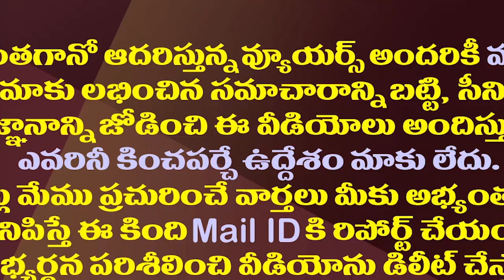ఆట మొదలైంది..2024 లో జగన్ గెలుపు మంత్ర ఇదే| YS Jagan Selected Winning Mantra For 2024 Elections